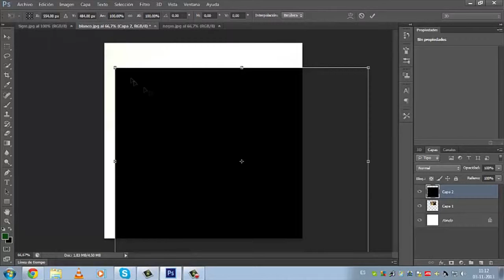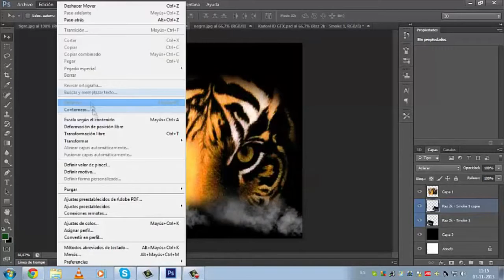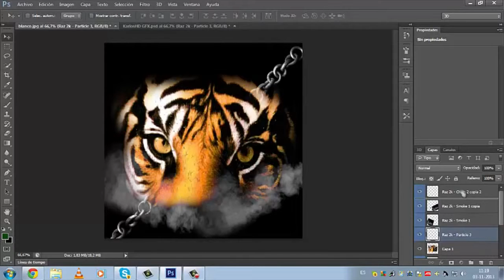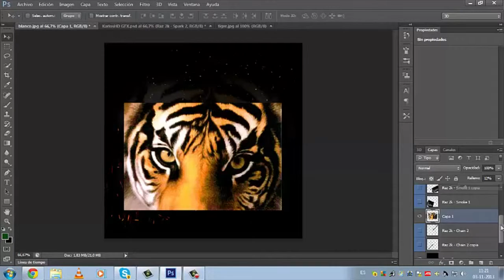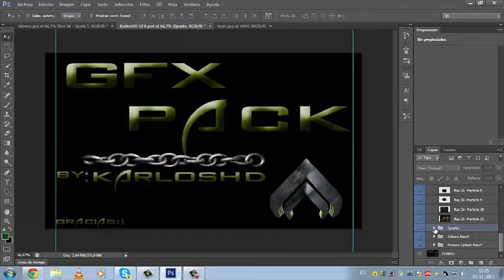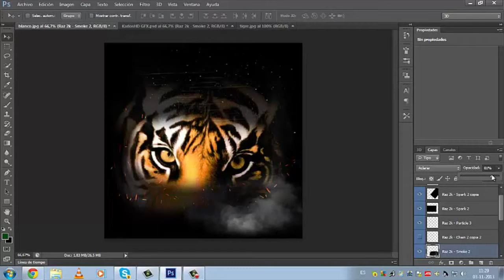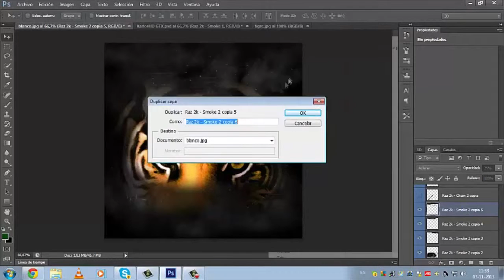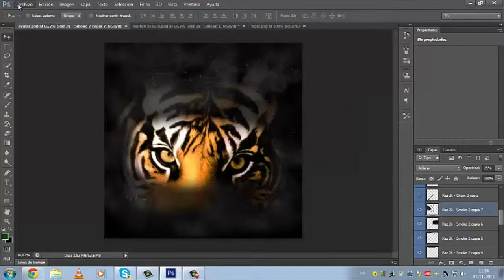Speed Art Avatar xKalKutx